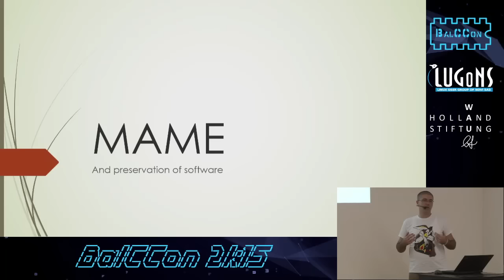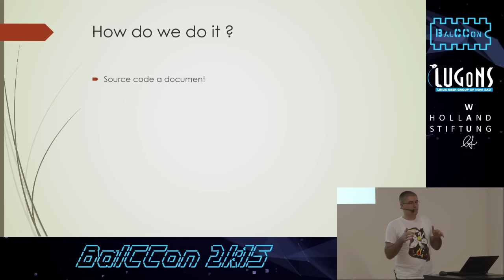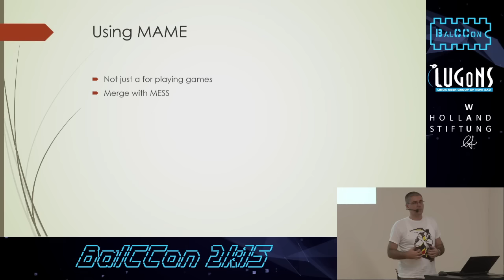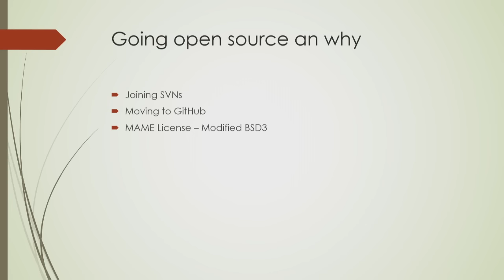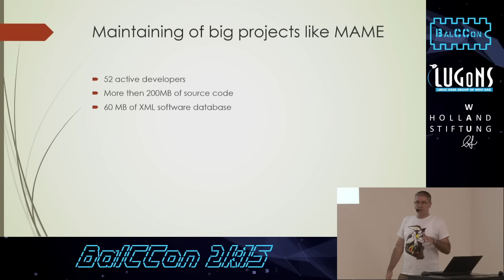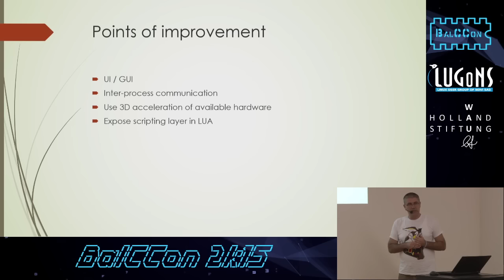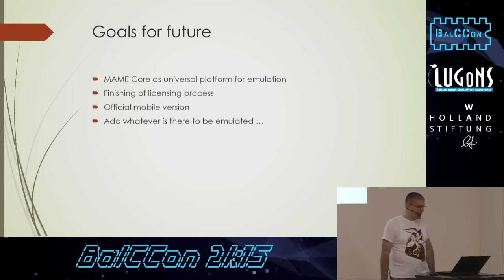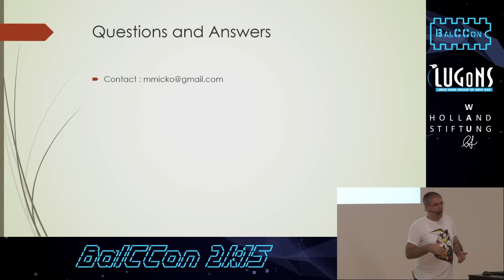BalCCon2k15 - Miodrag Milanovic - MAME and preservation of software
General talk about preservation of software and why MAME exists, our goals and aims for future

Key points:
- Why software preservation is important
- How do we do it
- Usage of MAME (it's not just playing games)
- Going open source and why
- How to maintain such big project
- Points of improvement
- Goals for future